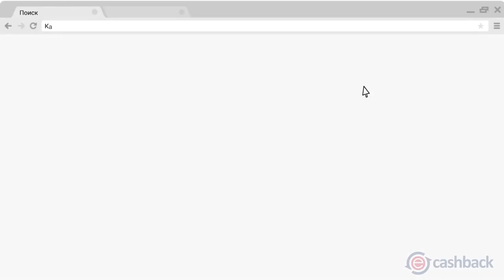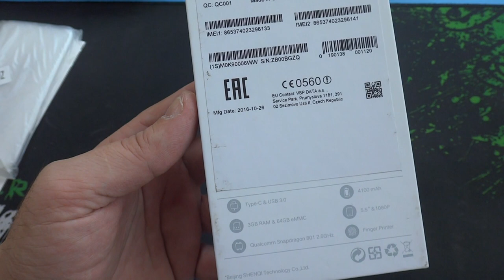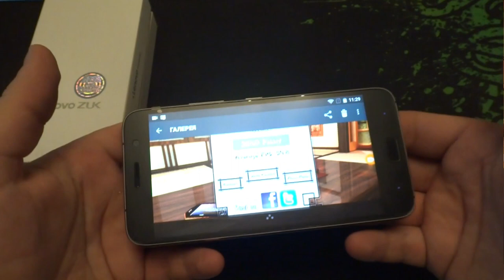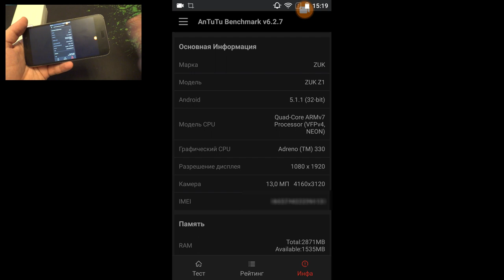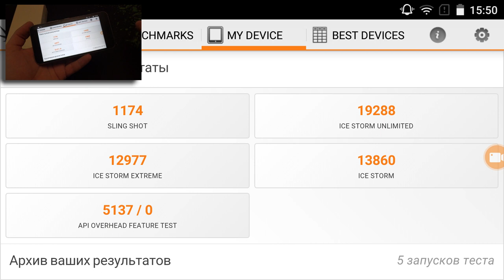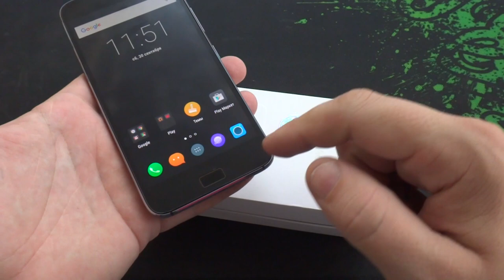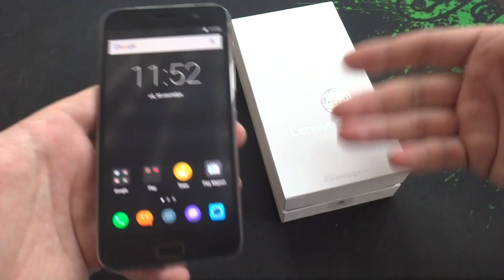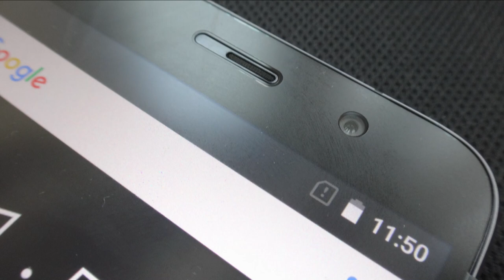Zuk Z1 добротный смартфон который скоро уйдет с продажи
В данном видео принимали участие следующие товары:
Lenovo zuk 1